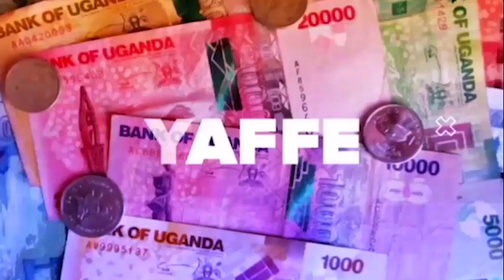Okuwa Zakah Kwongera Emikisa Mu By'enfuna - Salam Charity Uganda Part 1